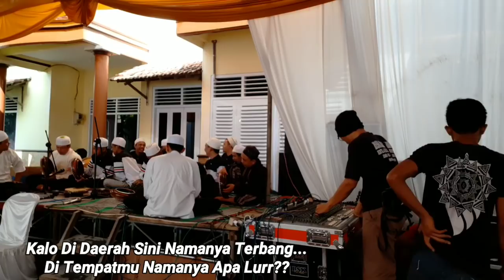PROSES MIXING HADRAH BANJARI + HABSY....